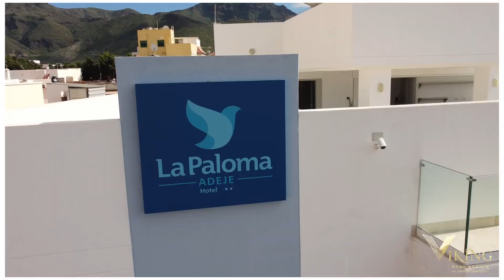Hotel La Paloma - Adeje - Tenerife